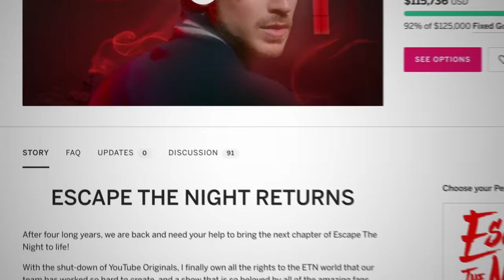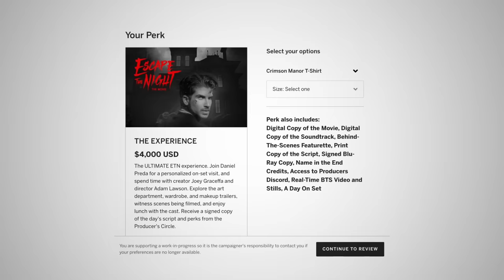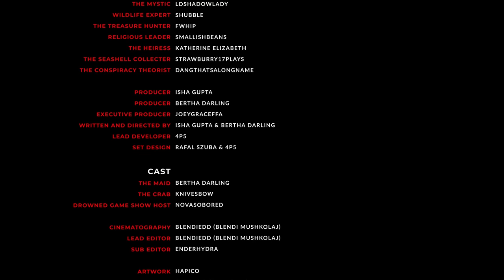The Pearl Pursuit! - Escape The Night Minecraft Ep 3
Welcome to Escape The Night Minecraft!
Caught in a gripping pursuit of freedom, Joey and his YouTuber friends find themselves tasked with a sand-filled challenge! Armed with tiny brushes and a waterlogged quiz; stakes are on the rise, who do you think will make it out alive?

Escape The Night is back from the DEAD... well almost! We need YOUR help to make Escape The Night THE MOVIE!

Starring:
The Savant: @JoeyGraceffa
The Mystic:  @ldshadowlady
Wildlife Expert: @Shubble
The Treasure Hunter: @fWhip
Religious Leader: @SmallishBeans
The Heiress: @KatherineElizabeth_
SeaShell Collecter: @Strawburry17Plays
Conspiracy Theorist: @Dangthatsalongname

Producer: @BerthaDarling
Executive Producer: Joey Graceffa
Written and Directed by: Isha Gupta & Bertha Darling

Cast:
The Maid: Bertha Darling
The Lonely Ghost: @moonintensity
Forest Dweller & Crab: @knivesbow
Drowned GameShow Host: @NovaSoBored

Playtesters: NovaSoBored, Reject_Group & Vulcan